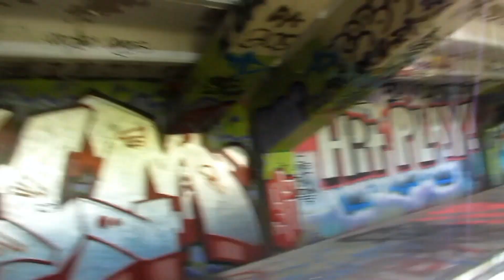Miami Marine Stadium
Stade Marin abandonné à Miami, Floride. Suite à l'ouragan Andrew apparemment. Its the Miami marine stadium in Florida, that has been abandoned after the hurricane andrew apparently.